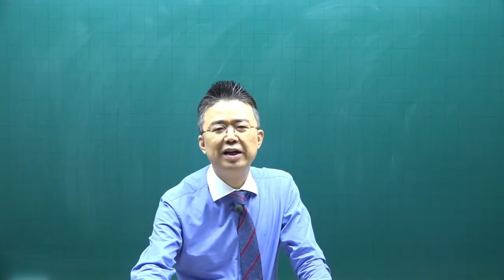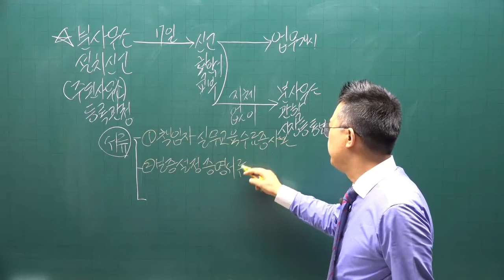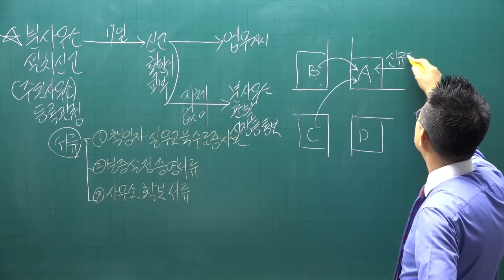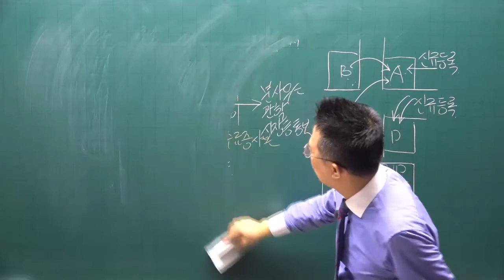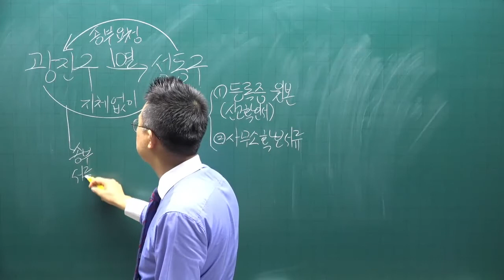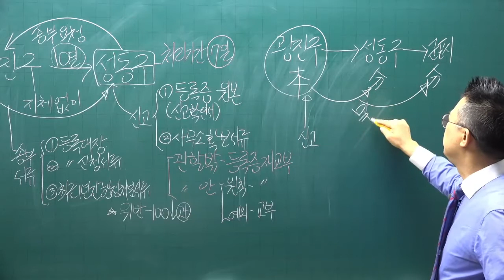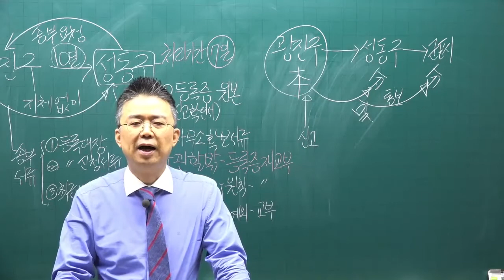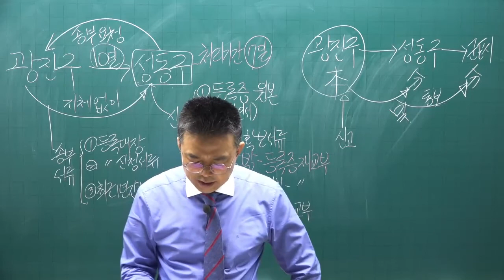[공전무] 2022년 공인중개사 중개사법 이론완성 9강